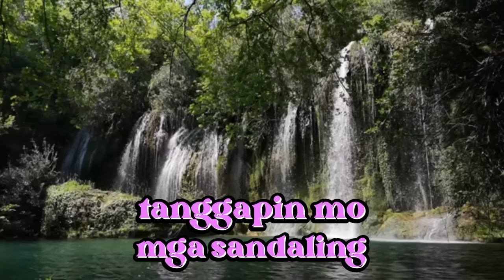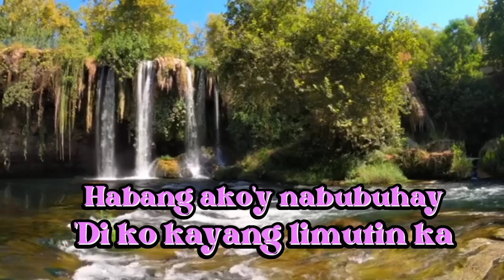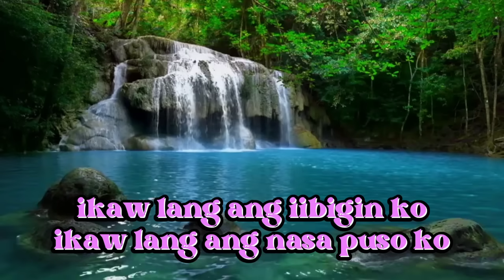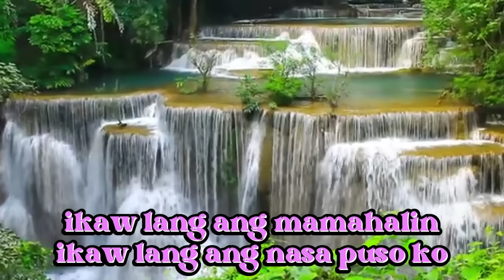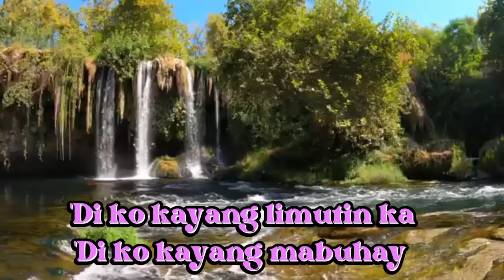Habang ako'y Nabubuhay-Sanshai/composed by Hamier M. Sendad